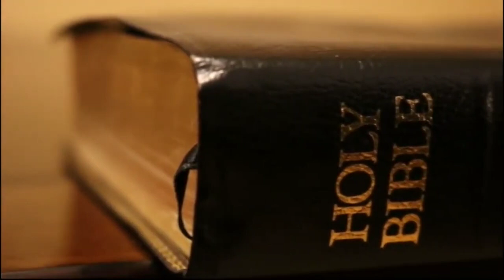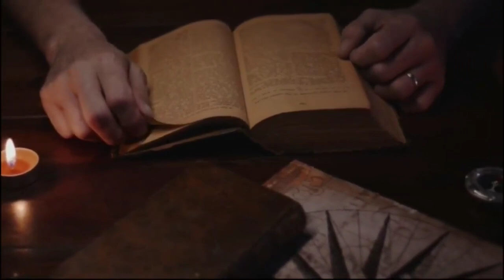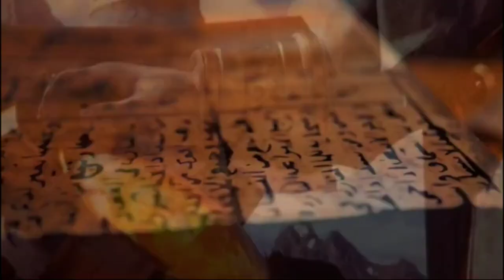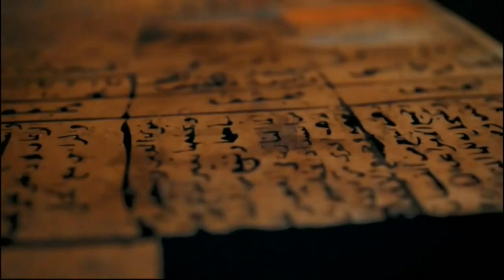What King Nebuchadnezzar Did That Was Banned From The Bible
In this video, we delve into the mysterious and controversial actions of King Nebuchadnezzar II, the mighty ruler of Babylon, that were allegedly erased from the biblical records. Known for his conquests and monumental achievements, Nebuchadnezzar II played a significant role in shaping ancient history. However, there are stories and events associated with his reign that were said to have been removed or obscured from the Bible. Explore these hidden accounts, the reasons behind their omission, and the impact they had on the ancient world and biblical narrative.